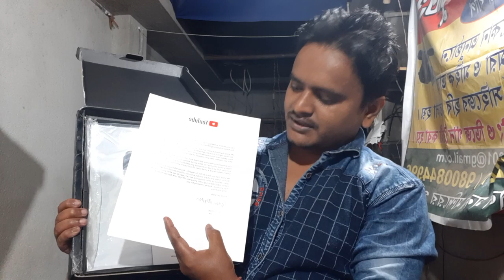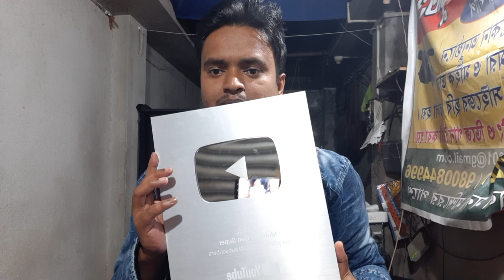ডিজে বাপির প্রথম উপহার youtube থেকে পেয়েছি-gajon dj bapi